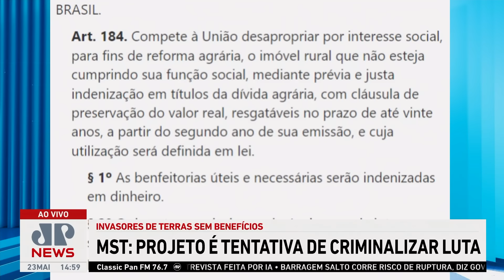MST sobre PL que impede invasões: “Projeto é tentativa de criminalizar luta” | LINHA DE FRENTE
A Câmara dos Deputados aprovou o Projeto de Lei que impede invasores de propriedades rurais de receberem benefícios sociais do governo e de se inscreverem em concursos públicos. O MST não gostou. Em nota, o movimento afirmou que "a proposta é uma tentativa da extrema direita de criminalizar a luta de indígenas, quilombolas, camponeses e de diversas organizações populares que buscam uma justa, necessária e urgente democratização da terra". Em outro trecho da nota, o Movimento Sem Terra disse que o projeto em questão avança por articulação da milícia Invasão Zero.